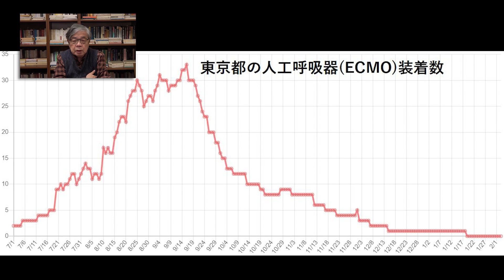【Vlog】混乱するコロナ病床使用率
アゴラチャンネルで池田信夫のVlog、「国債が不良資産になるとき」を公開しました。